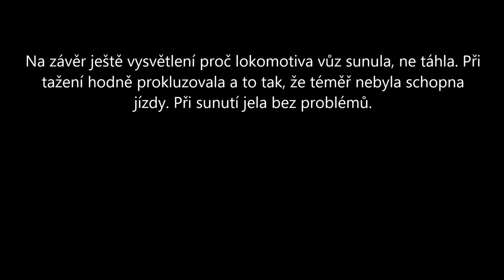H0 - čistící vůz ROCO clean / ROCO 46400 v akci